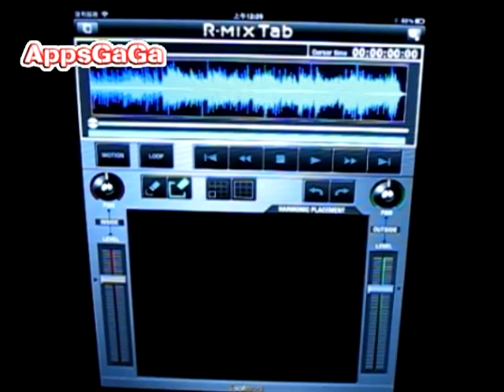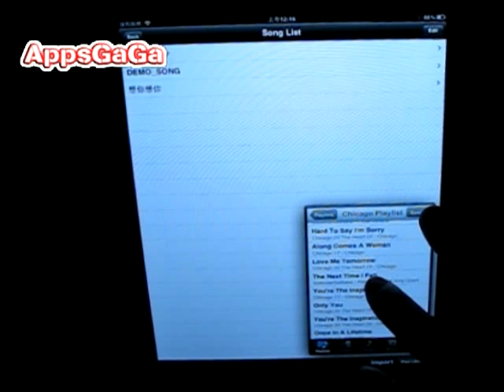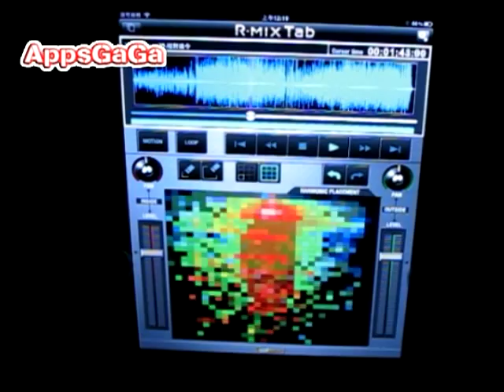[iPad] R-MIX Tab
R-MIX Tab是音樂大廠Roland出的iPad軟體。可以把從iPad的音樂資料庫裡面匯入音樂。經由軟體的效果調校，不僅可以把人聲和音樂分開來，還可以對聲音做出效果。可以把沒有人聲的音樂拿來唱卡拉OK，也可以把單純的人聲拿來做為DJ Mix時的Accapella或是remix單曲時使用。我覺得是一款抄神奇的軟體！看我玩玩看吧！